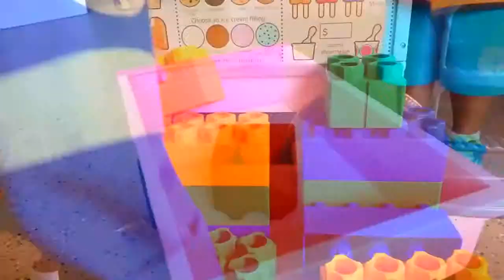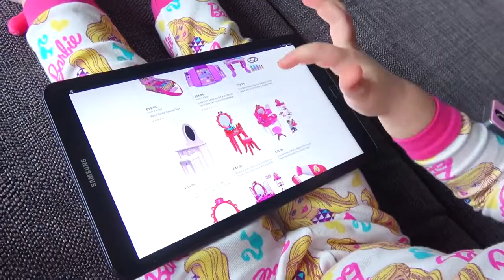Kinderlieder - Kinderreime Gaby and Alex having Fun at theGaby Pretend Play Dress Up and # 17